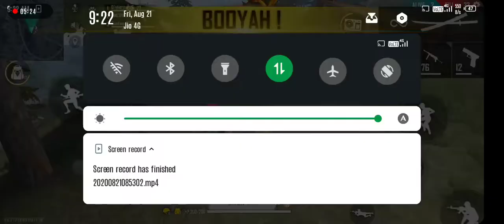Katui gan se booyah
Bap